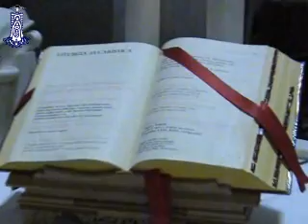Liturgia_XVa Domenica_C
Santuario di Loreto 11 luglio 2010 - P.Giuseppe Santarelli